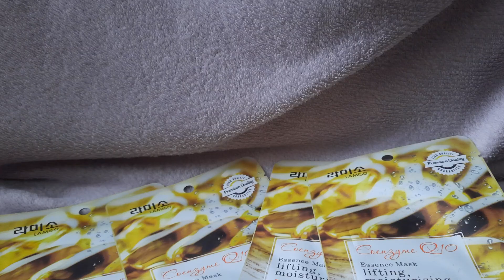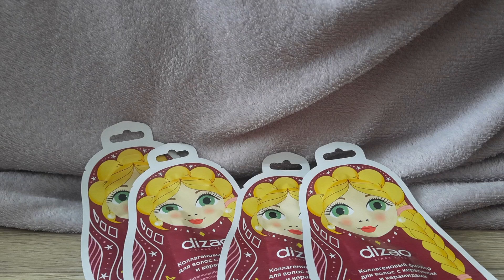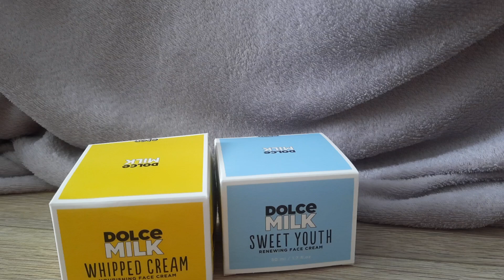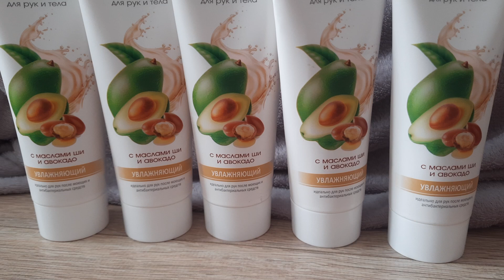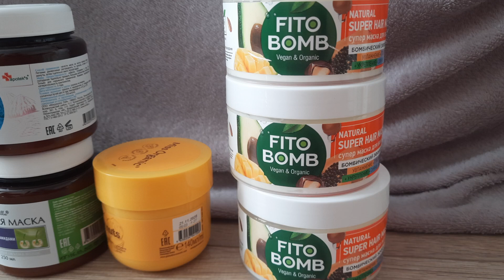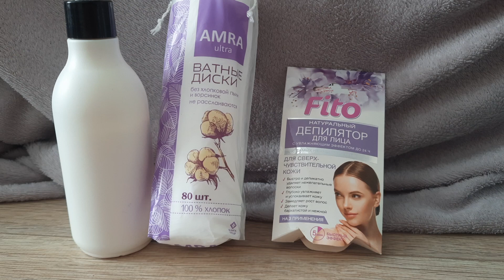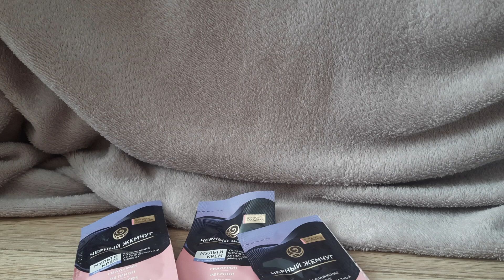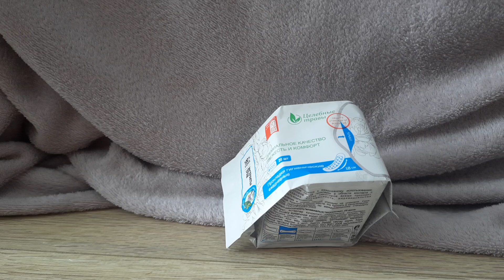собираю уходовую косметику на работу